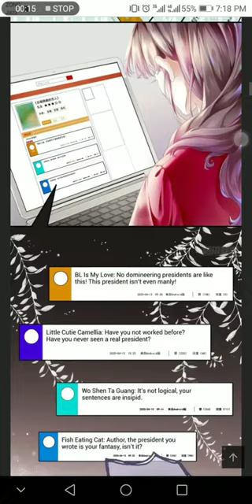The devil in suit chapter 1